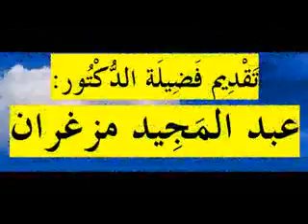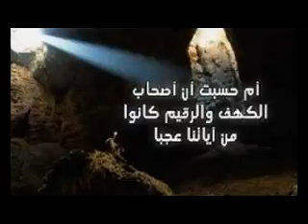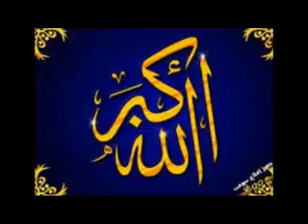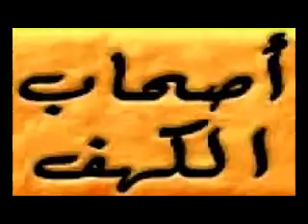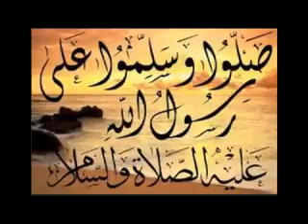قصة أصحاب الكهف الدروس بالامازيغية للدكتور عبد المجيد مزغران